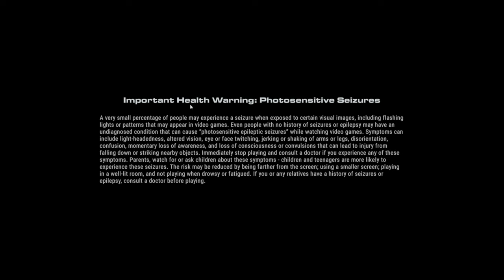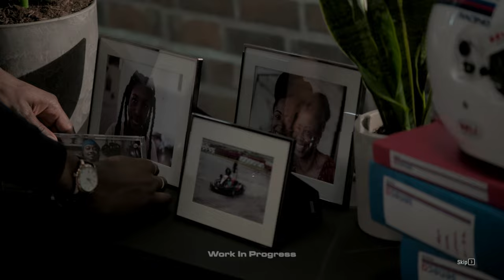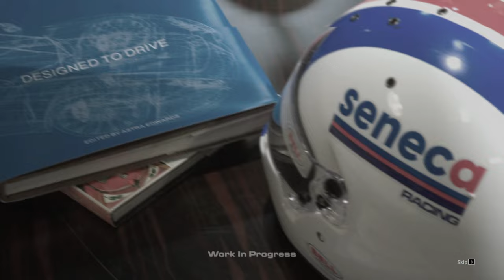GRID Legends: Exclusive story mode gameplay part 1 | حصريا جيم بلاي لطور القصة من لعبة جرايد ليجندز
GRID Legends - Driven to Glory - Exclusive Hands-On | part 1
 حصريا جيم بلاي لطور القصة من لعبة جرايد ليجندز

GRID Legends strikes a perfect balance of gritty, action-packed, wheel-to-wheel racing with an eclectic roster of faithfully recreated cars from the world of motorsport. In the blockbuster racer from Codemasters (F1® 2021, DIRT 5, DiRT Rally), GRID Legends offers thrilling action, incredible variety, and innovative ways to enjoy the excitement of motorsport with friends and against the world. You don't have to be a racing veteran to enjoy GRID Legends, with optional assists for any level of experience, GRID Legends is the perfect place to jump in. Who doesn't love a good story?

Here’s just a handful of reasons to get excited about GRID Legends:

Epic Story - Featuring award-winning actor Ncuti Gatwa (Sex Education), GRID Legends offers an exciting story with a diverse cast of characters in a fly-on-the-wall style playable documentary
Race Anyone - GRID Legends features full cross-platform multiplayer across Xbox, PlayStation, and PC with lobbies of up to 22-players
Curated Variety - Over 130 global routes featuring some iconic GRID locations and real-life circuits. Plus, the biggest roster of cars at launch for a GRID game
Unpredictable Racing - Individual AI personalities, hop-in gameplay, unexpected mid-race moments, and a wide selection of events keep things interesting time after time
to head to the official GRID website where you can watch the latest trailers.

مع تحيات
VIP-AHMAD-007